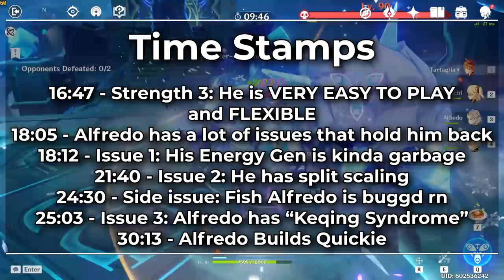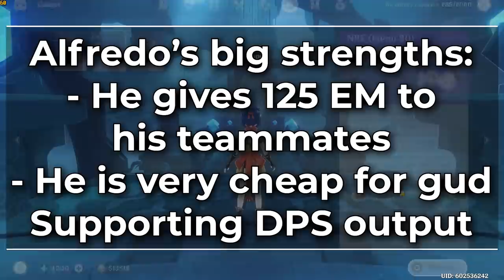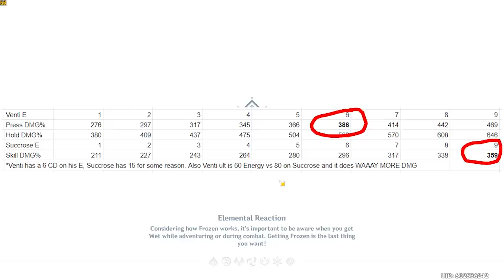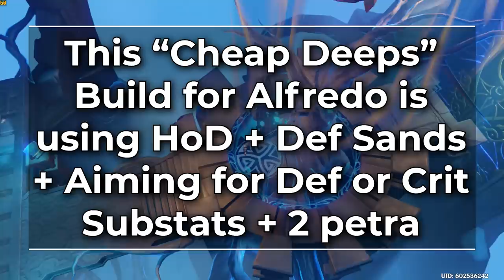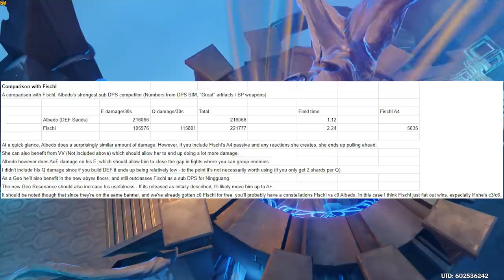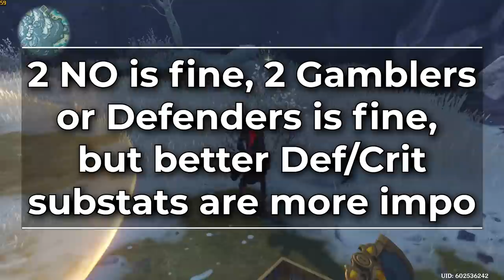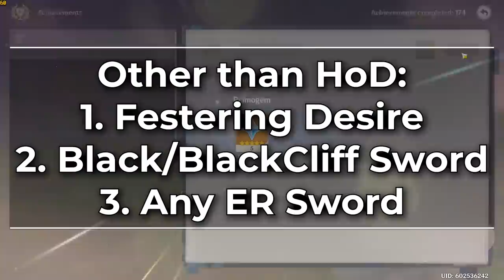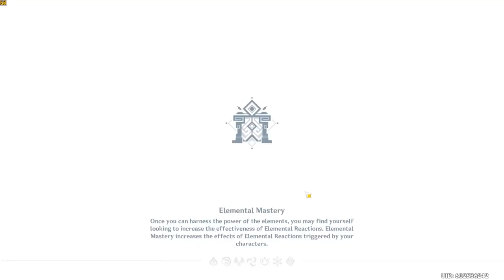Albedo Is Not "A Must Pull" | Opinions, Math, & Builds | Genshin Impact Math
So Christmas is over and Jinx finally has the time to put together a video on our thoughts on Albedo the New 5 star in Genshin Impact. Well after many hours testing, crunching math, trying out many Albedo Team Comps and Albedo builds, and discussing with LOTS of other theory crafters, we find ourselves in a strange place.

See, Albedo is a GOOD UNIT especially if you want a flexible cheap deeps unit that can fit into many different team compositions in Genshin Impact. However he's not Over powered busted MUST PULL THIS UNIT level of power. Which makes it hard to wholeheartedly recommend him when you could be saving primos for when Venti comes back or in case any new 5 stars in Genshin end up being busted OP powerlevel as well.

He is the most BALANCED 5 star they have ever put out in Genshin. And this is good and healthy for the game, it also means it's up to you to decide if he is worth your Primogems or not. The best we can do is arm you with knowledge on his strengths and weaknesses and let you decide if he is a good choice for your individual needs.

However Bennett is on this banner and he IS MUST PULL OP power level. So maybe pull for him anyway, Cons 0 and Cons 1 are the levels you should aim for if pulling for Bennett.

Timestamps:
00:00 - Intro
01:29 - Start of the Video
03:20 - What Do We Think About Alfredo So Far?
03:58 - Alfredo is Good but NOT A MUST PULL UNIT
05:09 - HOWEVER BENNETT IS MUST PULL AND IS ON THIS BANNER
07:09 - What is Strong About Alfredo?
07:25 - Strength 1: Alfredo EM buffs his team
12:25 - Strength 2: He is VERY cheap to build to output Gud DPS
16:47 - Strength 3: He is VERY EASY TO PLAY and FLEXIBLE
18:05 - Alfredo has a lot of issues that hold him back
18:12 - Issue 1: His Energy Gen is kinda garbage
21:40 - Issue 2: He has split scaling
24:30 - Side issue: Fish Alfredo is buggd rn
25:03 - Issue 3: Alfredo has “Keqing Syndrome”
30:13 - Alfredo Builds Quickie

PLEASE DO NOT SPEND MONEY THAT YOU CANNOT AFFORD.
ALSO FOR THE MOMENT I WILL NOT BE DOING ANY TEAM COMP OPTIMIZATIONS OR ANYTHING LIKE THAT FOR DONATIONS.

But if you have the extra spending money and want to help me whale for more characters and such for testing then ideally use the donation link below because youtube takes out 30% from SuperChats and I don't get the money until next month so I won't be able to use the money until then.

Be sure to check out the Links to Our Theory Crafting Friend's Stuff:

Current Tier lists for Rerolls, Carry slot, Sub Carry Slot, and Support slots for Patch 1.00:

Huge thanks to our friend Heika for helping out with chat management in the streams!
And a huge thank you too to our friend Cyklov you taught me so much from the CN beta test info!
You can find him somewhere on 4chan. Somewhere.
Tony can go suckaegg. A big old one. But he got a C2 Diluc with a 5 star Claymore so if you want some of his luck send anime lewds to